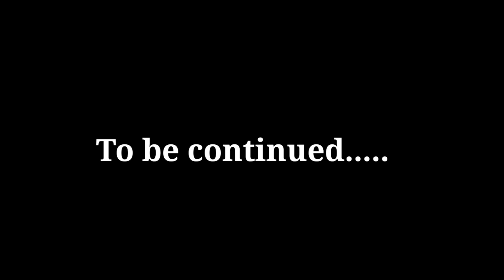Bubu dudu kitchen romance gone wrong😥|milk mocha bear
Bubu dudu kitchen romance gone wrong😥|bubu dudu|dudu bubu|milk mocha bear